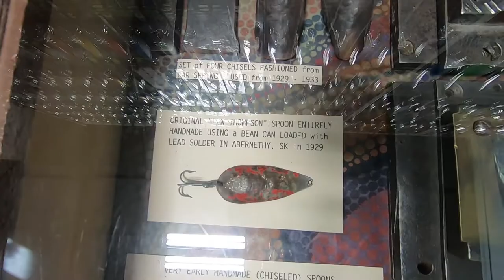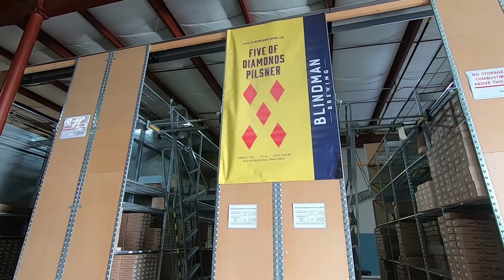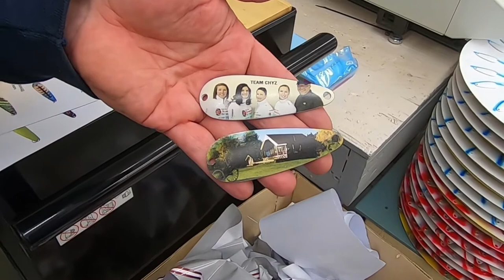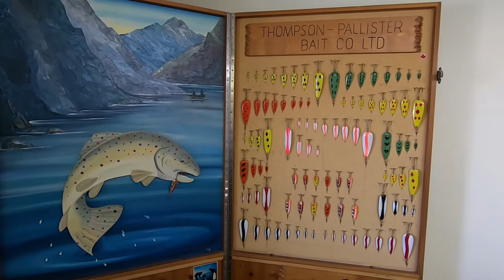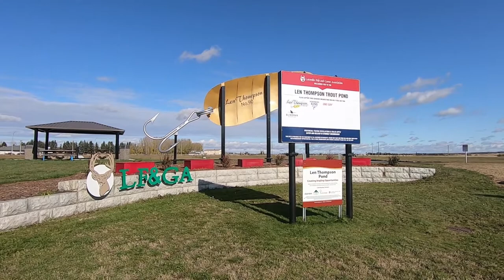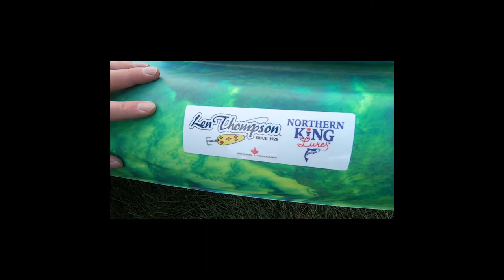Ep16: Touring the Len Thompson - Pallister Bait Company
In this episode we get a fantastic tour of the Len Thompson - Pallister Lure factory in Lacombe, Alberta.  We get a brief history of Len Thompson and then see the production process from start to finish.  We also learn about some other products associated with Len Thompson.  Thanks so much to the folks at Len Thompson for the great tour.  For more information on Len Thompson check out the following:

We will also link products from our videos below.  Any purchase made through our link regardless of the product qualifies:

GoPro Hero 7 Black
GoPro Foam Wind Screen
Abu Garcia Revo MGX Reel

You can also check out our instagram and twitter for photos and other updates